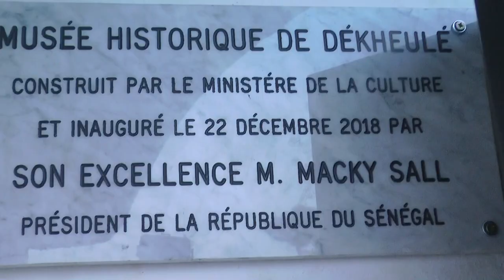Les Promesses de Macky devant la tombe de Late Dior